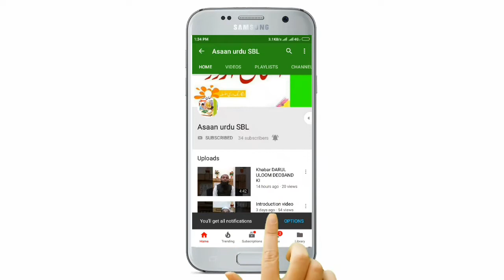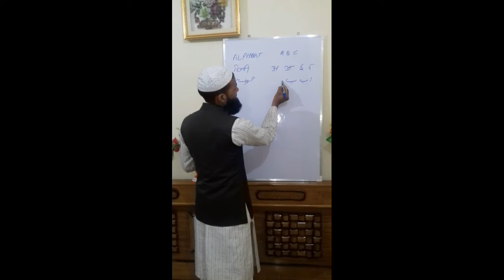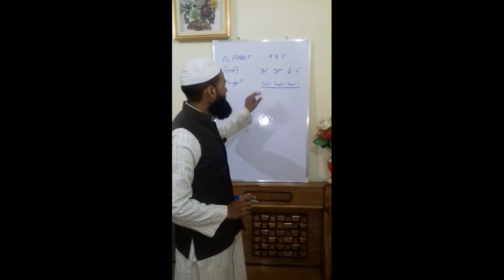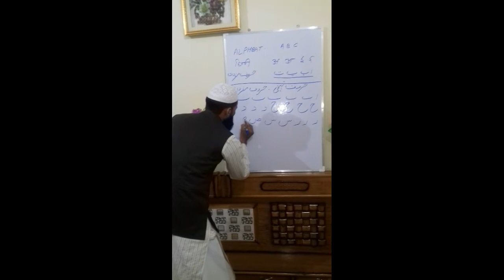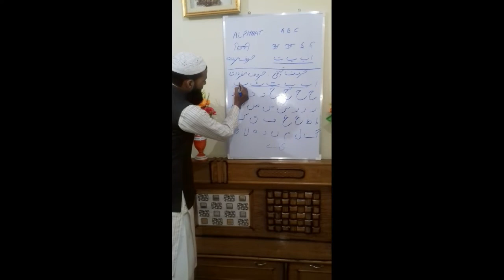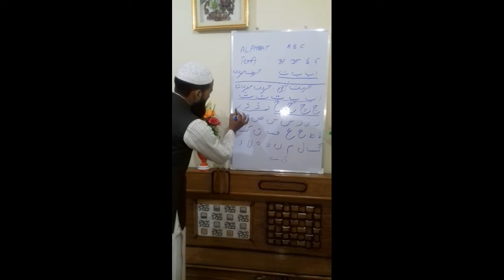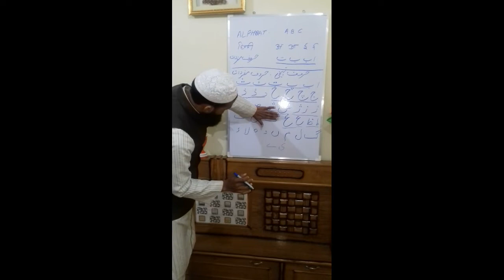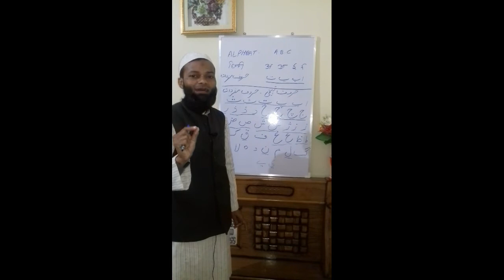Urdu Ke Huroof Tahajji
Urdu bahut asaani ke sath likhna or padna seekhien